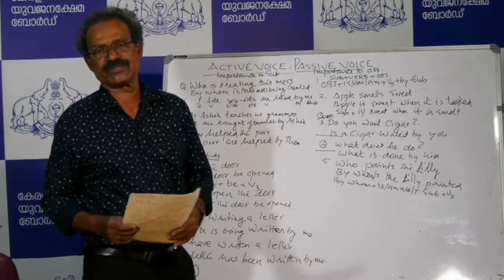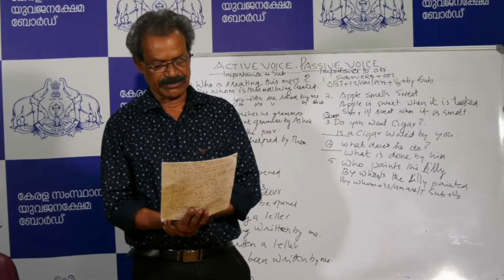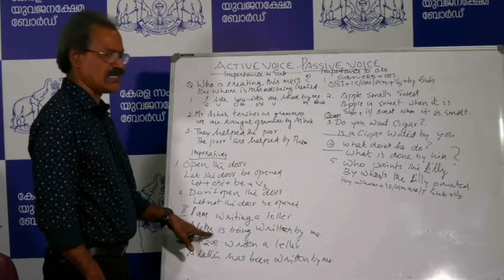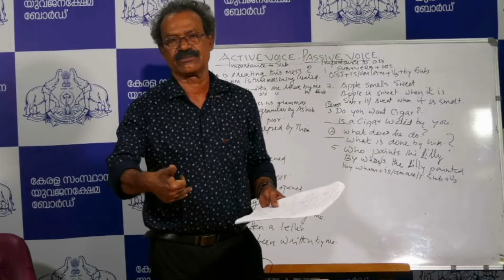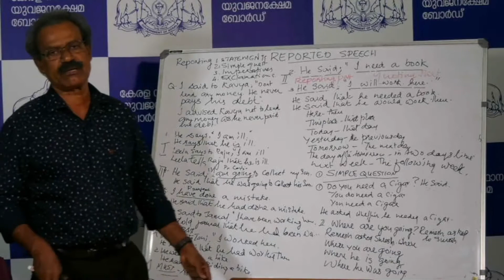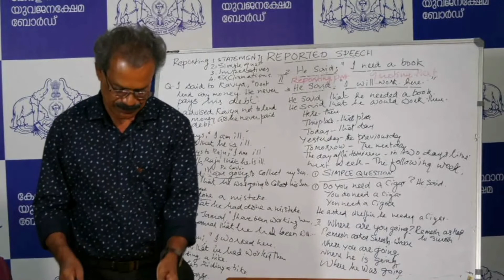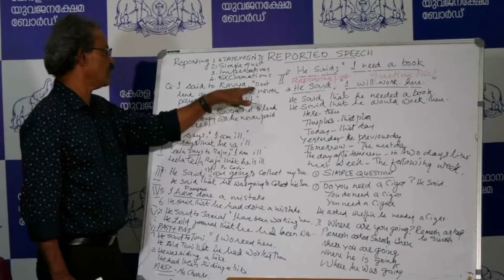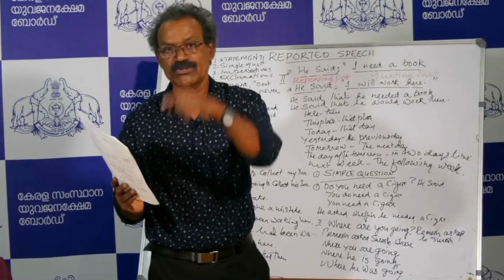P.S.C PRELIMINARY EXAM - UP TO +2 LEVE-GENERAL ENGLISH PART 4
Class on GENERAL ENGLISH PART 4 BY ASOK KUMAR
THE WINDOW - COMPETITIVE EXAM ONLINE COACHING PROGRAMME
( P.S.C  EXAMINATION PROGRAMME FOR THE COMMON PRELIMINARY TEST - UP TO +2 LEVEL), CONDUCTED BY KERALA STATE YOUTH WELFARE BOARD.